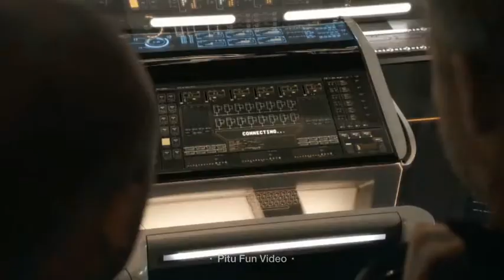Good Night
Good Night Sweet Dreams For Technology messages